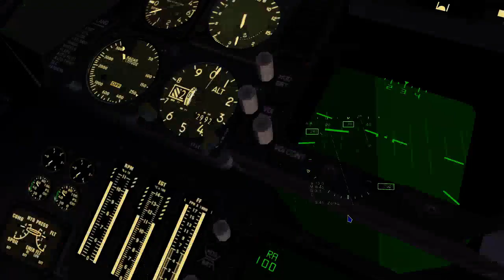[FlightGear] I was testing my head tracker and this happened!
So I was just testing a head tracking setup, about to land, then an opponent showed up. Couldn't resist.
Then FlightGear froze and everything ended.
F-14B vs F-15C